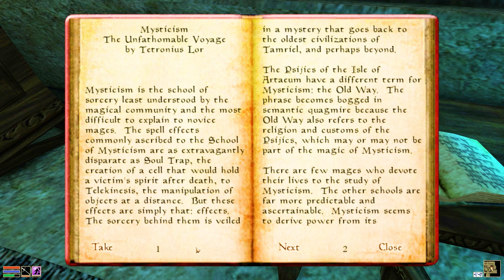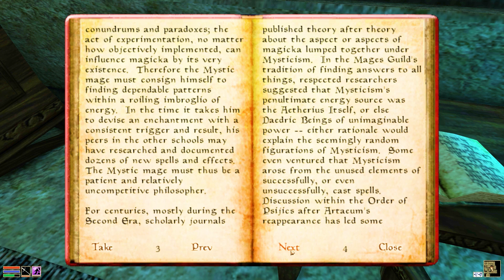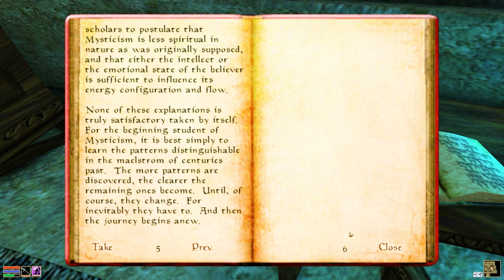Making Sadrith Mora a safe space | Cor Canish+ (Ep. 7)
Finally up!

This episode was recorded right before Christmas as you'll hear from the monologue (that was recorded after Christmas...). In any case, I'm on to playing the next episode now and will clean that up afterwards.

0:00: We're... I'm back!
1:10: Finally starting
3:02: Creeper, the Scamp Merchant
8:32: Beyond Caldera
9:05: Quadruple trouble
14:00: ... here all week!
20:10: Looking for a levitation spell
24:03: Fashion capital
28:46: Back to the Telvanni
39:30: The penny drops!
42:36: Sadrith Mora loves us
46:07: Mage duties
54:27: What?
56:26: Faffing about again
58:21: Crab
1:01:31: Social awkwardness
1:02:08: Capital!
1:02:40: Daddy-Mage or Mage-Daddy
1:04:57: Reading time: Mysticism
1:13:32: Change in the status quo
1:17:04: Upwards and upwards...